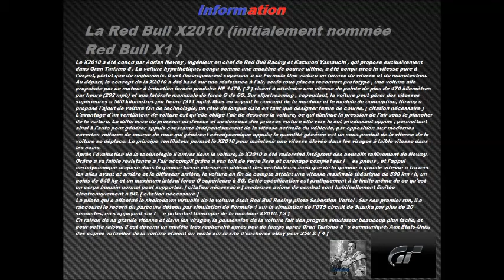Gran Turismo 5 X2010 Sountrack Drive On Coins - Remix